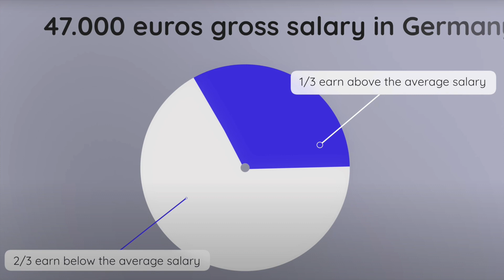Salary ranges in Germany | What salary in Germany for tech - developer, designer, pm roles